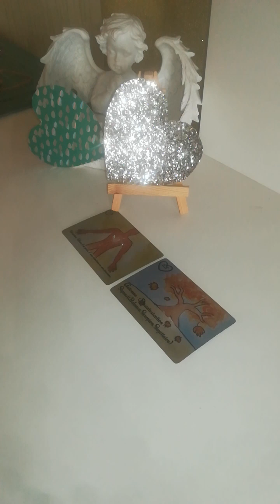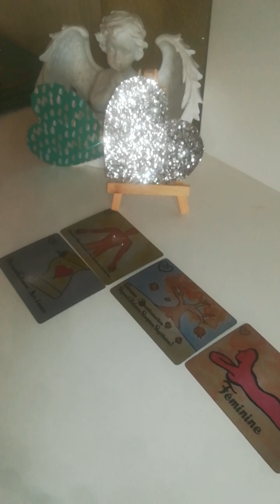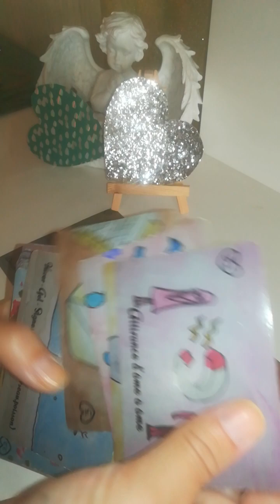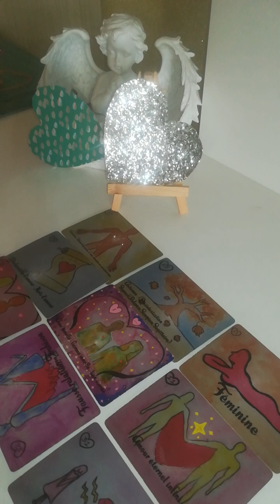PORTAIL 07/07 AS FJ lien d'amour libération désintoxication lien/ RETROUVAILLES ouverture discut°💛